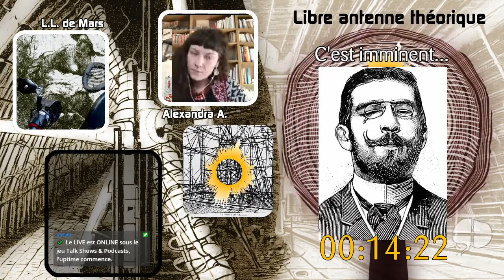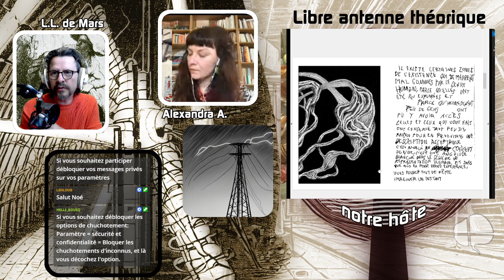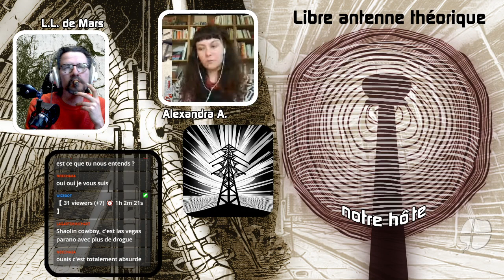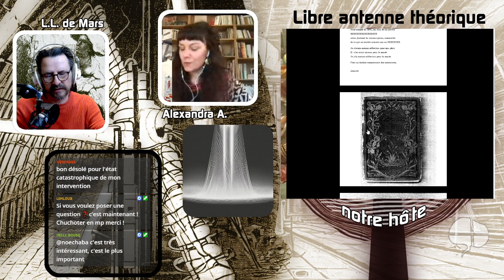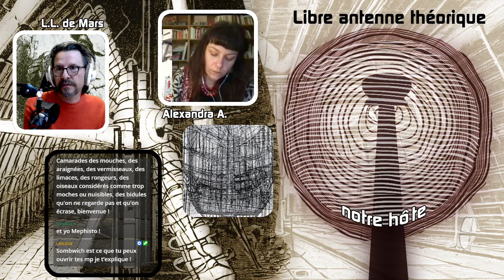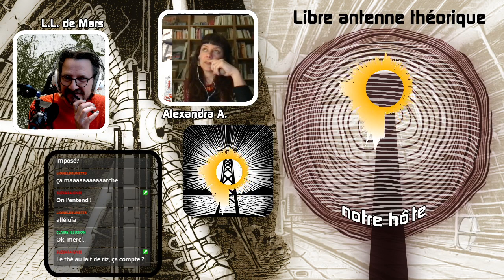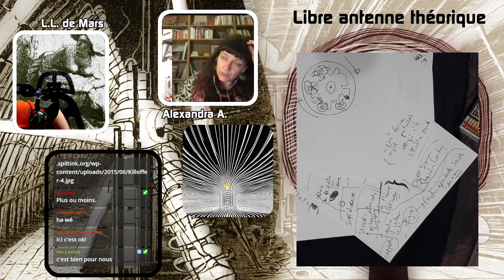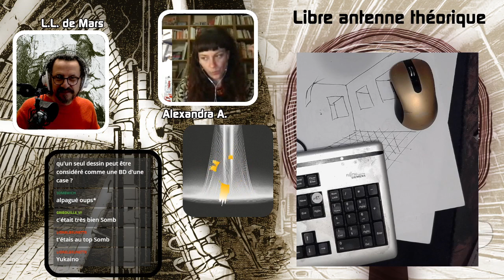Libre antenne théorique des bandes dessinées 3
Cette émission est destinée aux auteurs et autrices de bandes dessinées dont l'œuvre est encore jeune et s'ouvre à leurs questionnements théoriques.
Alexandra A. & L.L. de Mars les accueillent tous les mois pour que se posent des questions théoriques de toutes sortes, en formulant, au passage la forme fantasmatique prise par la théorie.
Merci pour leurs participations à Noé & Sombwich